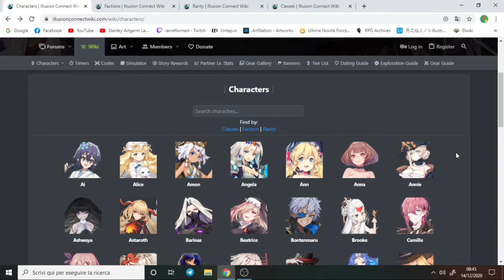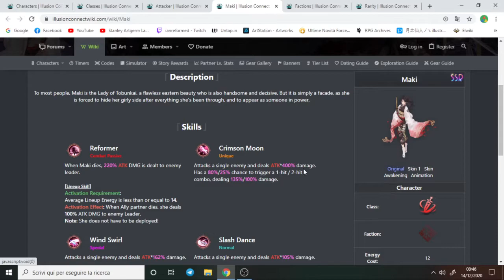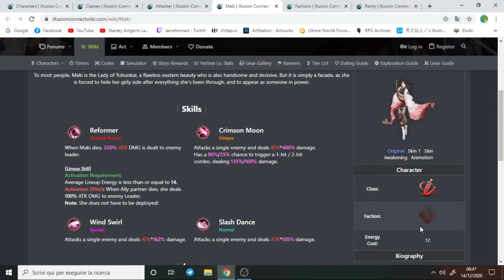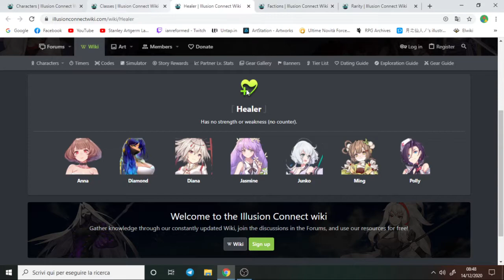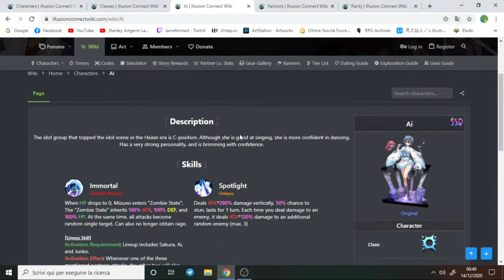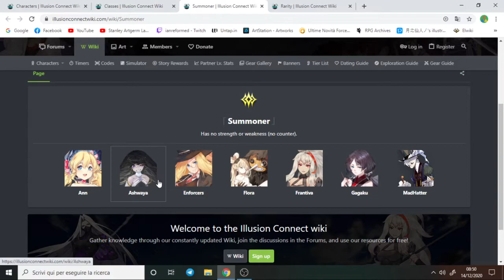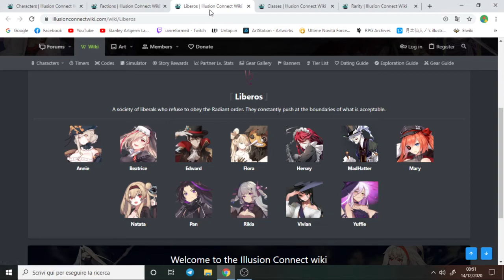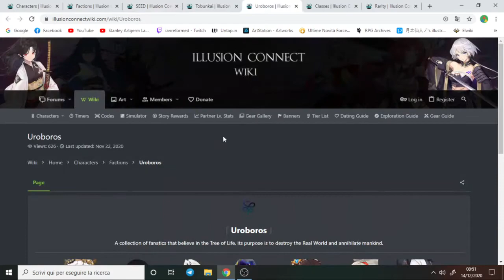[Illusion Connect] Illustrazione di Classi e il suo funzionamento